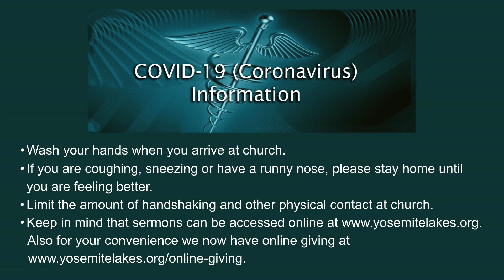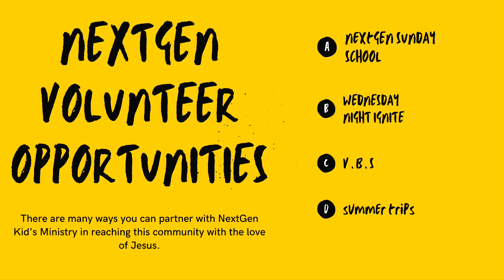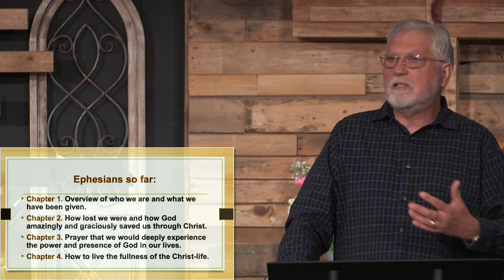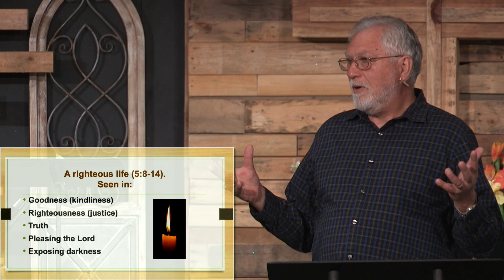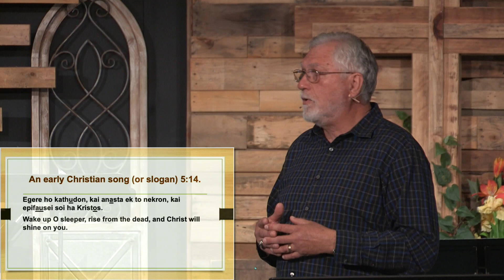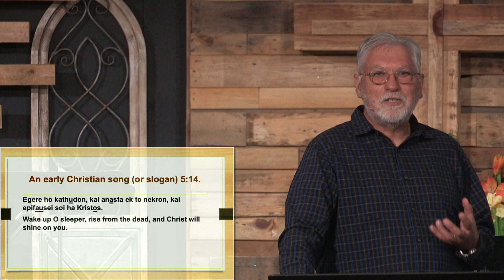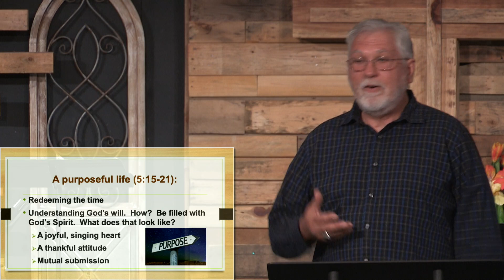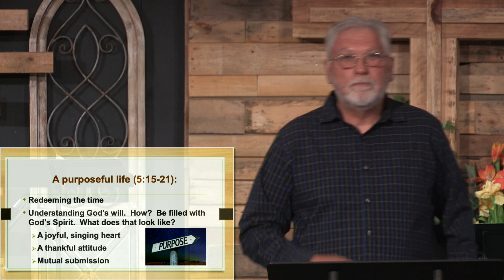3/21/21 2nd Service Eph 5 Pastor Mike Bogart